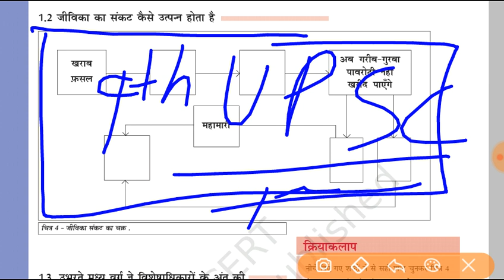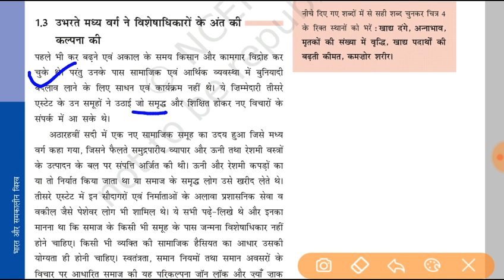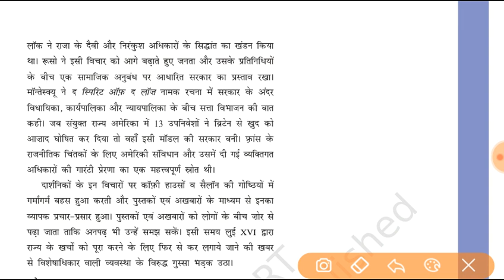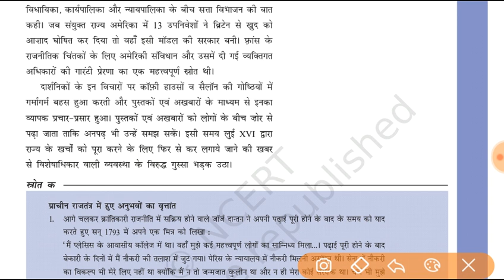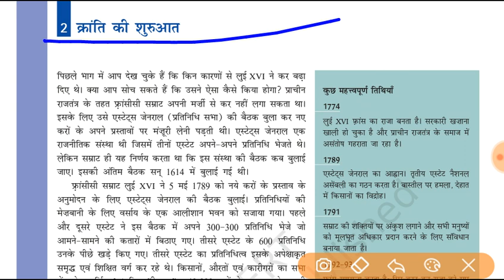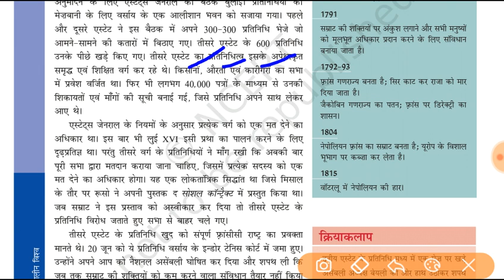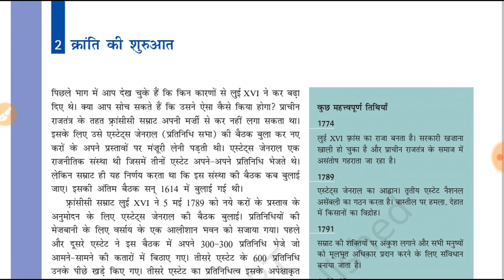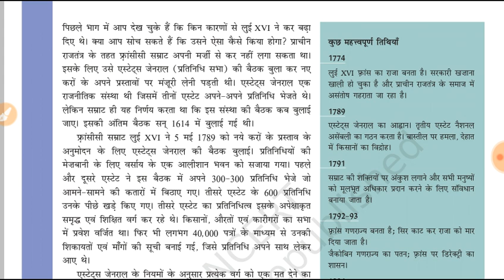NCERT Class 9 History | Chapter -1 | फ्रंसीसी क्रान्ति| part 2 | ias Point| by Badal Sir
Hello Friends,

मैं बादल, आज मैं आपको पढ़ाने वाला हूँ NCERT Class - 9 Chapter - 1 का part - 2 जिस अध्याय का नाम है :- " फ्रंसीसी क्रांति ".

धन्यवाद 🙏

साभार 😍